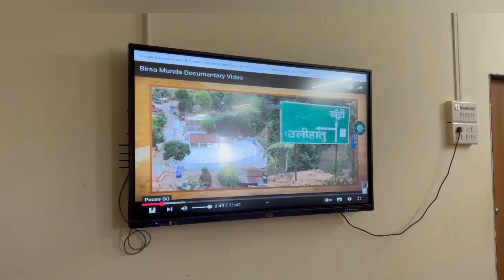Documentary Show - Birsa Munda